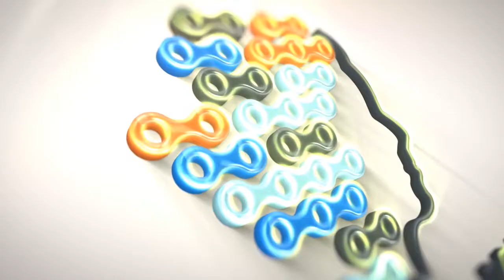Amazing Skill Technical Man Make Milk Cans With Stainless Steel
We Will Show How To Make Steel Milk Cans ..
Amazing Hard Workers Which Are Making Stainless Steel Milk Cans Its Totally Hand Made Work..